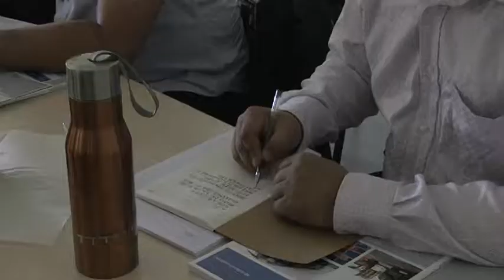Besuch aus Fernost für die AVT in Stockstadt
Delegation informiert sich über Bildungssystem